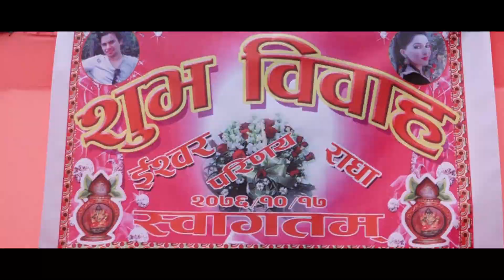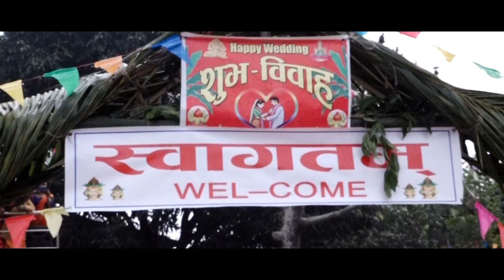|| Ajambari || Nepali Wedding Highlights || Ishor Weds Radha ||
Marriages are made in heavens. Those are lucky who are married.

Sagar Arts Photography# Sagar Art and Digital Studio # Photoshoot # Bride # Groom # Cenematic Wedding film #